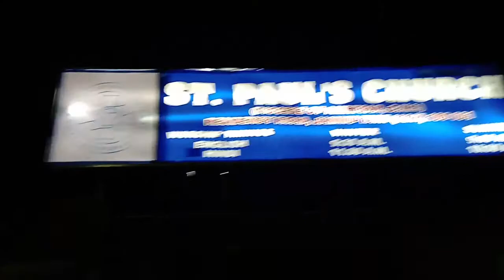Live : Humanity is Still Alive Best Example ( ST. Paul's Church ) , Residency Road , Jammu.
Report by:- Mr.Boney